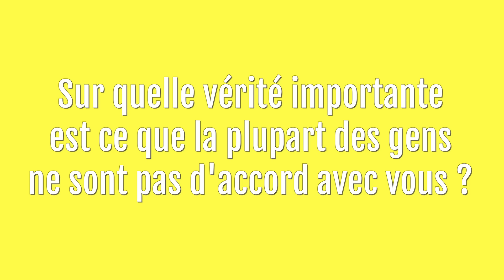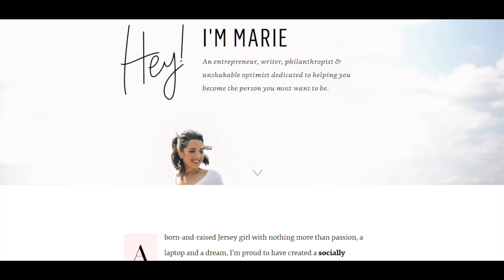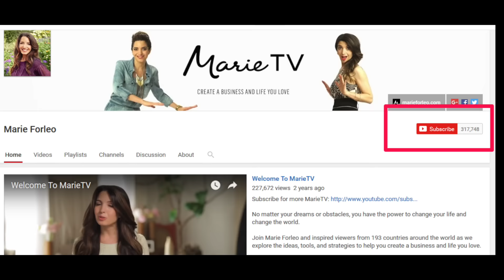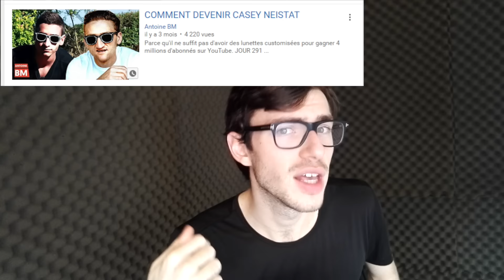Comment trouver une idée de business (posez-vous cette question)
La meilleure façon de trouver de meilleures idées, c’est de vous poser de meilleures questions. Je sais que cela peut vous paraitre un peu bizarre, car on dirait un proverbe bouddhiste, mais d’un point de vue très concret où aujourd’hui vous faites de l’entrepreneuriat ou du marketing sur le web, c’est un concept important…

Dans le monde imprévisible dans lequel on évolue aujourd’hui, la meilleure façon de pouvoir vous adapter et de prendre les bonnes décisions en continu de façon dynamique est d’avoir une boite à outils de questions que vous posez. C’est pourquoi dans cette vidéo, je vous propose une question adaptée du livre Zero to One de Peter Thiel (un grand investisseur américain qui a notamment cofondé PayPal, et a été le premier investisseur extérieur de Facebook).

Sur quelle vérité importante est-ce que la plupart des gens ne sont pas d’accord avec vous ?

Par exemple dans le cas de Thiel, PayPal a été fondé en 1998, à une époque où la plupart des gens étaient suspicieux des transactions sur internet… sa vérité impopulaire était “Dans le futur, tout le monde fera des achats en ligne”.

Peter Thiel se sert avant tout de cette question pour identifier des idées révolutionnaires qui peuvent changer le monde… mais elle marche tout aussi bien à une échelle plus modeste.

Zero to one (livre en anglais)
Zero to one (livre en français)

Musiques :
Nicolai Heidlas - High above